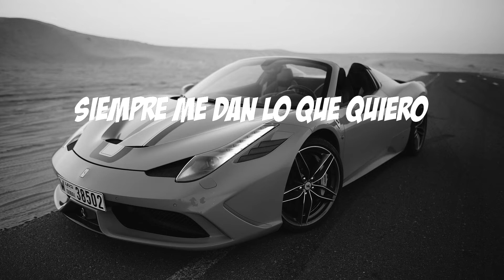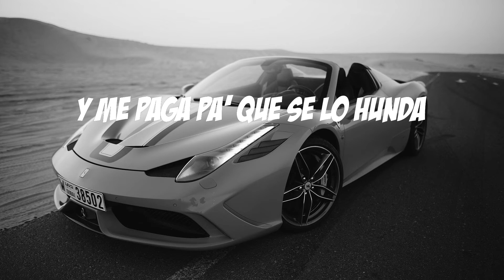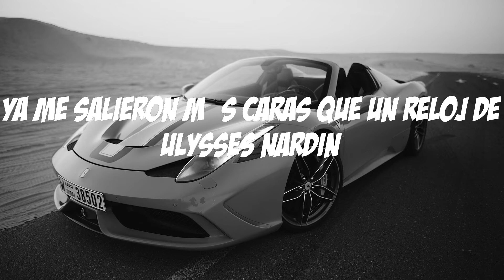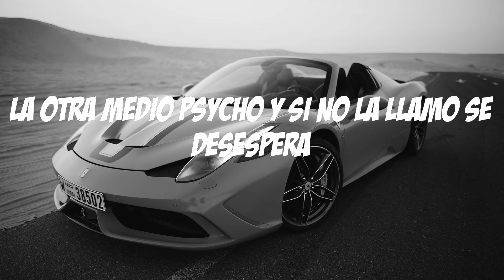Maluma - Cuatro Babys (Lyric video)